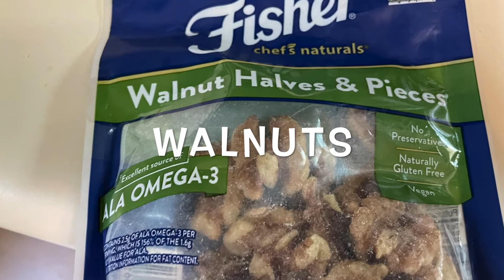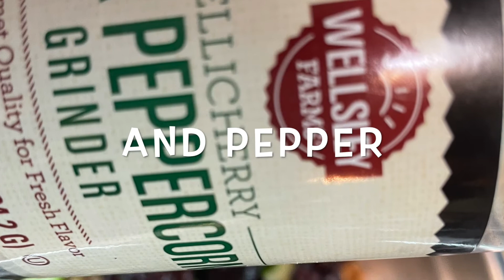CRUNCHY CRANBERRY WALNUT CHICKEN SALAD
Roast Chicken Inspiration Number One. Wait Until You See What Comes Next!